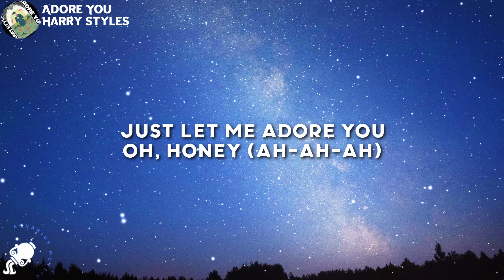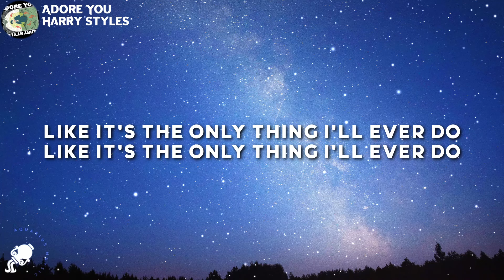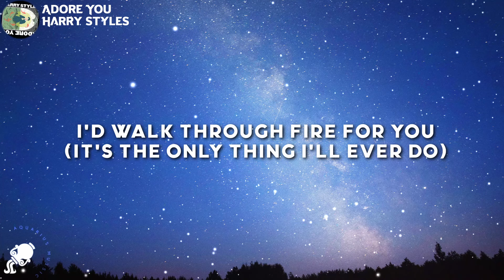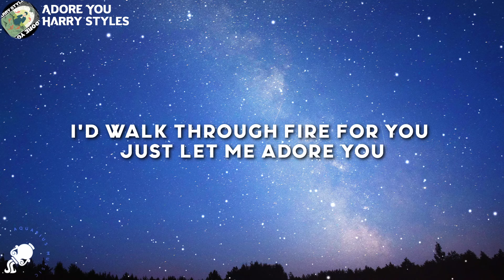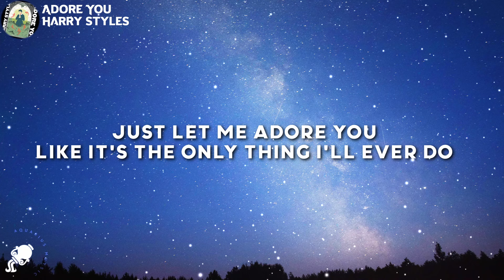Harry Styles - Adore You (Lyrics)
Harry Styles - Adore You

Lyrics

[Chorus: Harry Styles]
Honey (Ah-ah-ah)

[Chorus: Harry Styles]
Honey (Ah-ah-ah)

[Chorus: Harry Styles & Amy Allen]
Oh, honey (Ah-ah-ah)
Like it's the only thing I'll ever do (Ah-ah-ah)
(It's the only thing I'll ever do, it's the only thing I'll ever do)
I'd walk through fire for you (It's the only thing I'll ever do)
Oh, honey (Ah-ah-ah), oh, honey
Just let me adore you (It's the only thing I'll ever do)

[Outro: Harry Styles]
Ooh, ooh
Oh, honey
Ooh, ooh